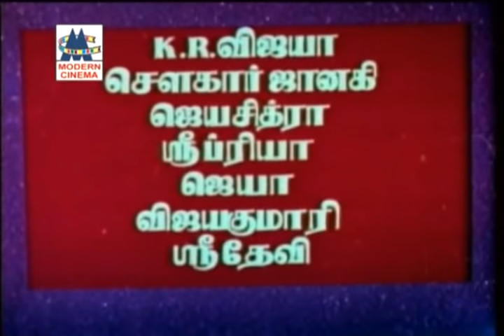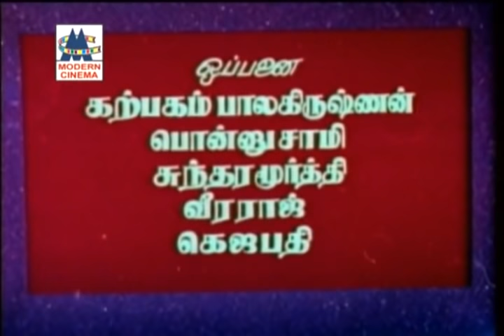dasavatharam full movie | தசாவதாரம் | tamil Bakthi film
Starring  Gemini Ganesan | M. R. Radha | K. R. Vijaya | Sowcar Janaki | Sridevi | Sripriya | V. K. Ramasamy | Major Sundarrajan | S. V. Sahasranamam | Thengai Srinivasan | T. L. Maharajan | Y. G. Mahendran